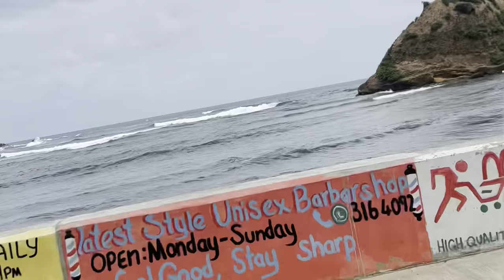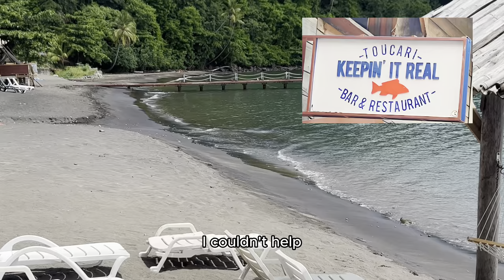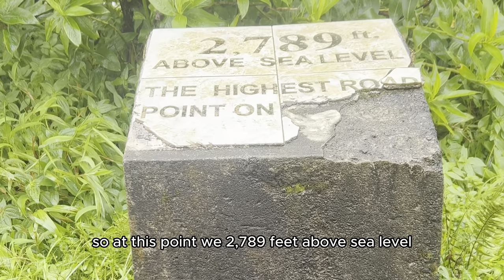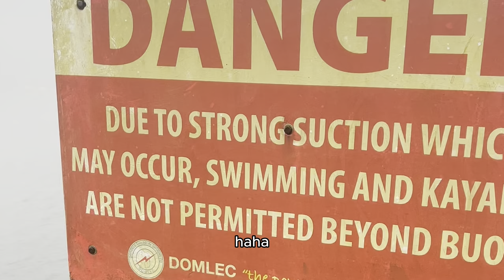MY FIRST TIME IN DOMINICA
Come on a adventure with me while I visit the beautiful island of Dominica. Got a chance to explore the a tropical rainforest discovering the most unique viewings formed by Mother Nature. Even got to experience the bike life culture with @767bikelifeofficial definitely a time to remember.